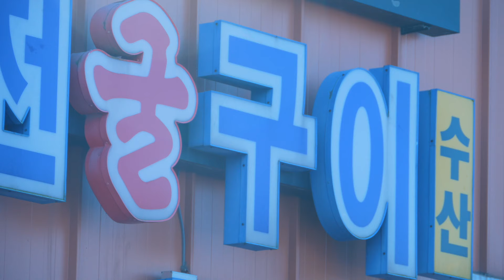으랏차차 소상공인ㅣ보령의 9미 중 하나인 맛있고 귀한 굴과 따뜻하고 활기찬 천북 굴 단지!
보령을 보령답게 만들어나가는
그들의 이야기 그리고 우리들의 이야기를 만나다☺💛

보령 천북 굴 단지에서 만나는 12월 "천북 굴 축제"
영양가득! 맛도 좋은 보령의 굴을 소개합니다!

활기넘치는 천북 굴 단지 상인분들의 이야기,

으랏차차! 소상공인 여러분! 모두 힘내보령💪